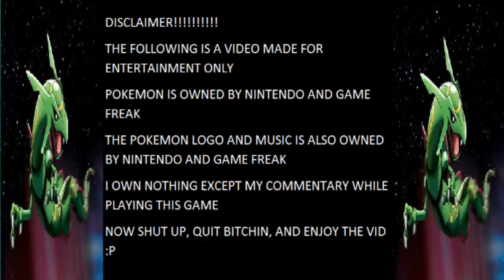Secret Base...not so Secretive - Pokemon Emerald Walkthrough Part 52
hello everyone and welcome to this Pokemon Monday's episode of Pokemon Emerald.

In this episode we take on the Team Aqua's Secret Base and we get a great item while exploring.

Pokemon Emerald
Pokemon Emerald
Pokemon Emerald